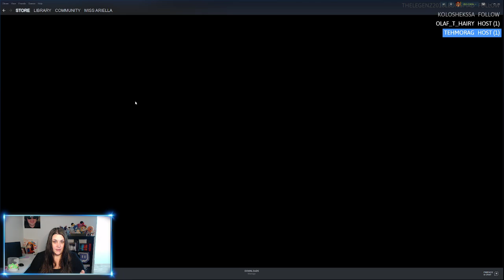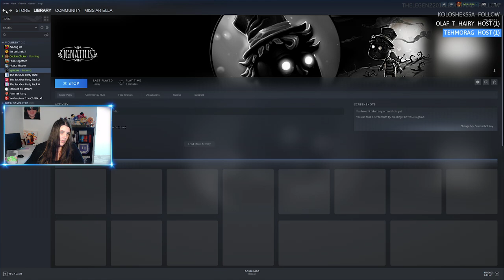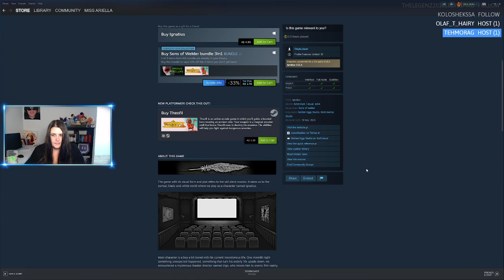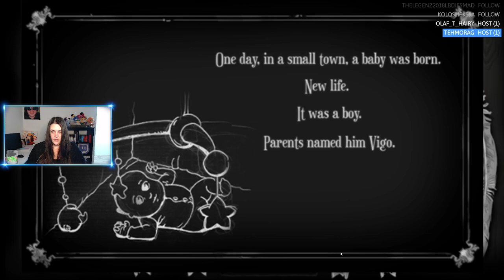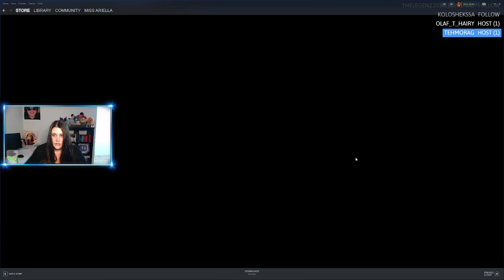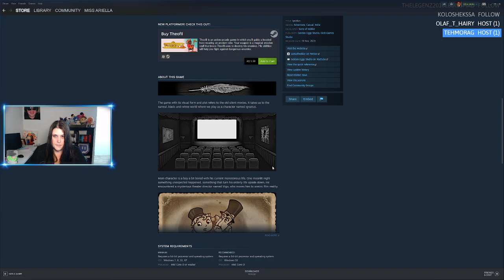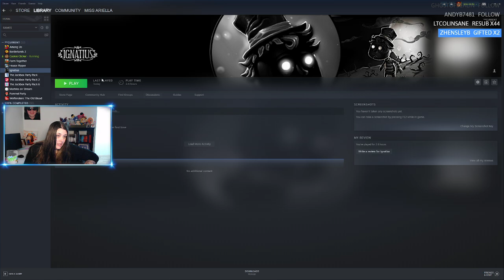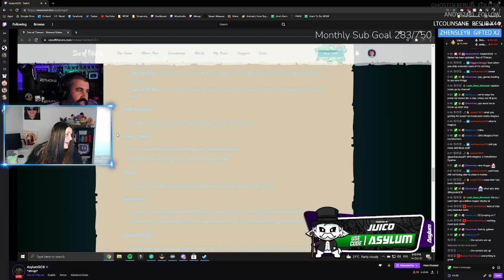Ignatius Gameplay by MissAriella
If you've ever wondered what the world of old cinema from the beginning of the 20th century looked like, be sure to check out our Ignatius game! This is a story about a boy who meets a coming home elder named Mr. Vigo, director of the travelling cinema, who invites him to her session. The young man, slightly bored with his monotonous life, agreed. However, it was not an ordinary screening, because the boy became the main character of the film! He was drawn into the world of old cinema and now must get out of it! Ignatius is a logical platformer game arcade, which will carry you through a surreal world full of dangerous creatures. Crossing the world, you will meet many traps and puzzles, and challenge powerful bosses. The background is accompanied by calm, romantic music, which gives the game a unique film atmosphere. Immerse yourself in the extraordinary history of our game Ignatius!